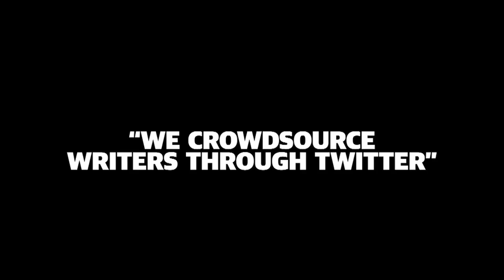James Brown: how to build a digital business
The Sabotage Times founder, who was also founding editor of Loaded magazine, talks to John Plunkett about why he decided not to compete with the likes of Google for advertising, why brands want to be publishers, how he finds new writing talent through Twitter -- and why Google Analytics is so addictive